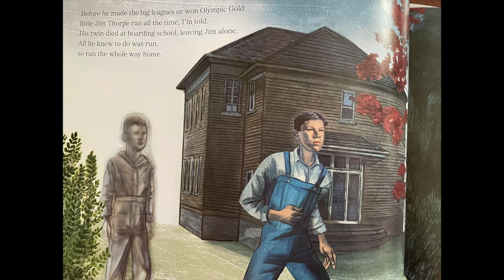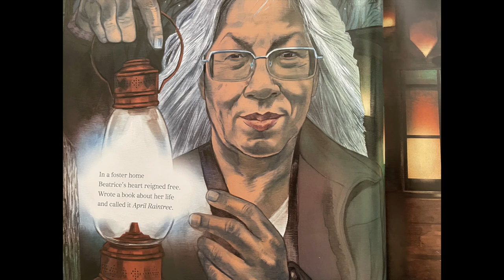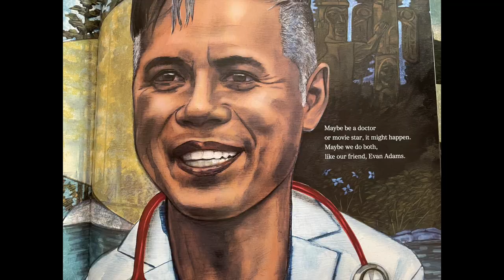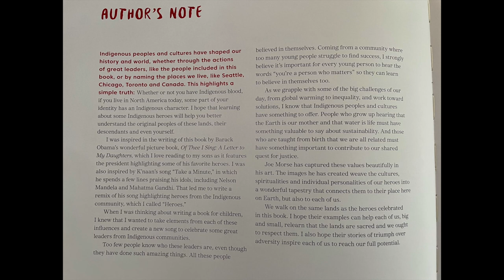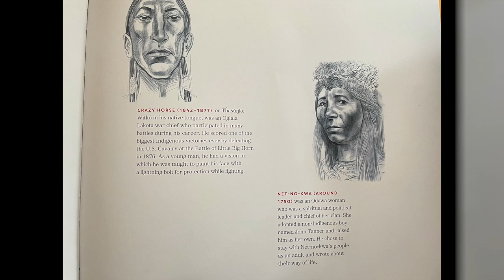Go Show the World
"You are people who matter
Yes, It's true
So go show the world what
People who matter can do"